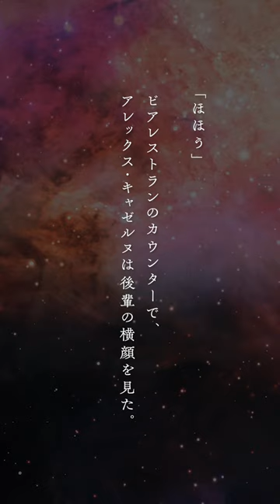【朗読】士官学校生の恋 ‹銀河英雄伝説列伝〈１〉晴れあがる銀河›（著者：石持浅海 先生/朗読：下山吉光 さん, 浅井晴美 さん）【kikubon】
永遠の名作『銀河英雄伝説』を愛してやまぬ作家陣が、正伝・外伝では語られなかったエピソードを紡ぎ出す。新しい『銀河英雄伝説』の世界へようこそ。公式トリビュート第1弾。

kikubon（キクボン）とは：
スマートフォン・タブレット、またはPCで小説・本を聴くことができるサイトです。kikubonのオーディオブックは、書籍をプロの声優やナレーターが朗読したもので、SF・ミステリ・ファンタジーを中心に配信しております。